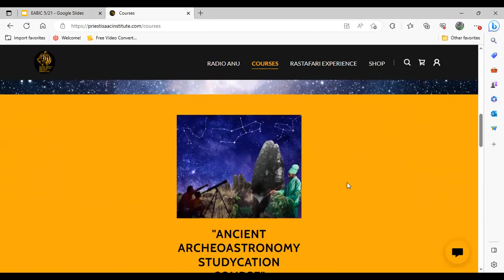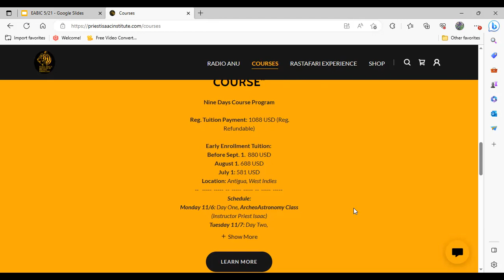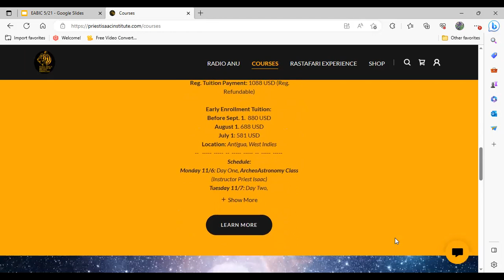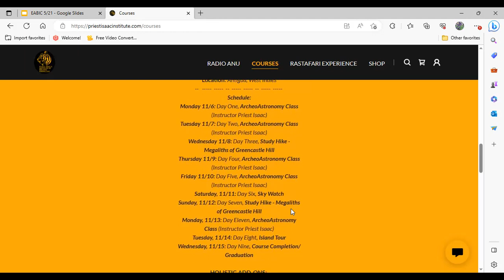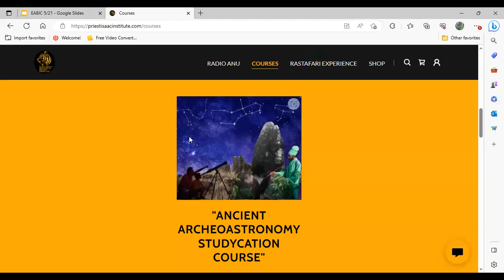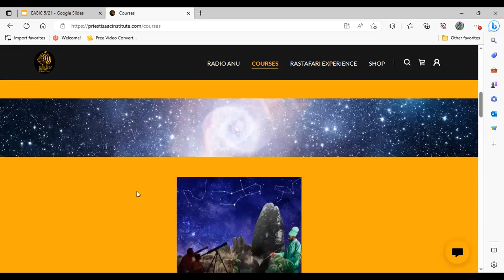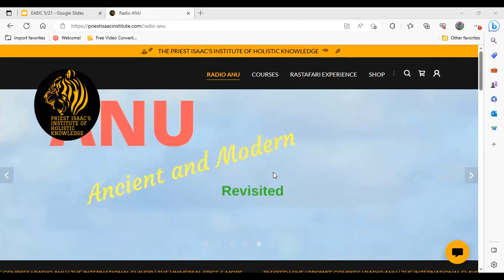BOB MARLEY'S RELATIONSHIP WITH HAILE SELASSIE'S GRAND DAUGHTER. PRIEST ISAAC.